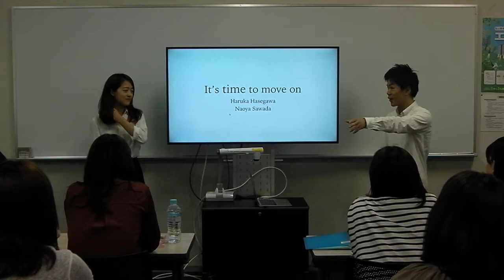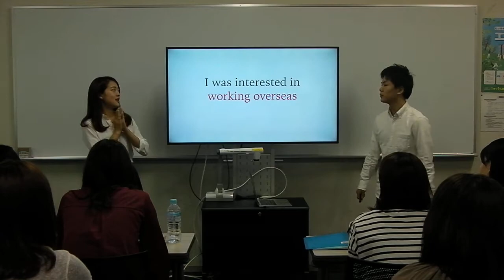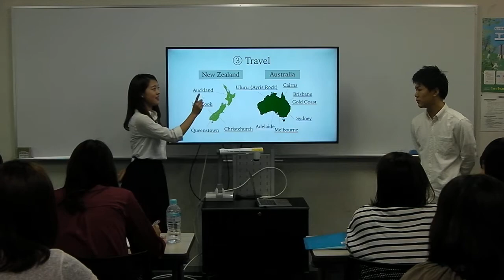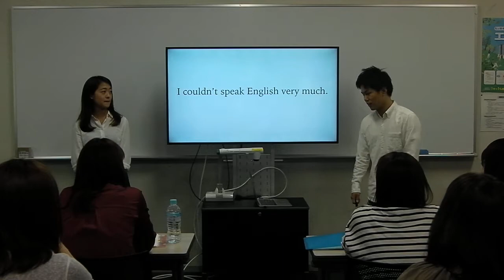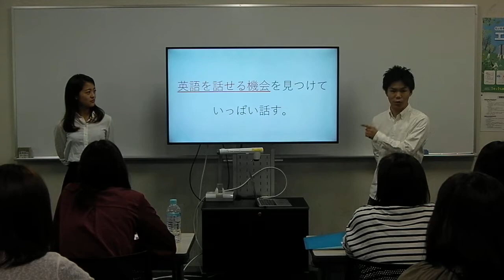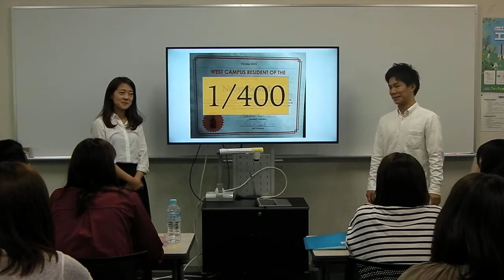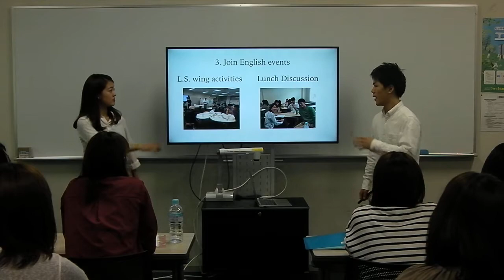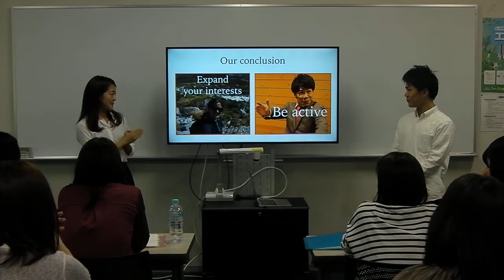Senpai Talks 2017: It's Time to Move on - Haruka & Naoya